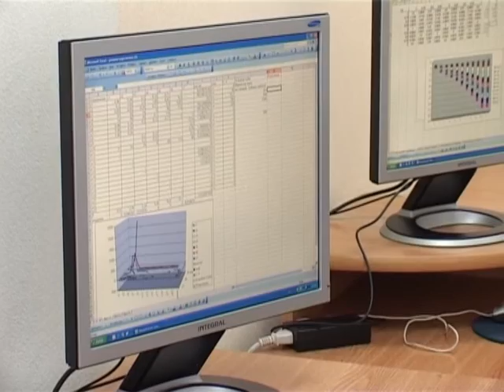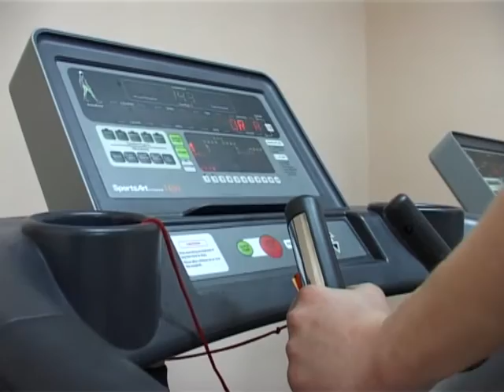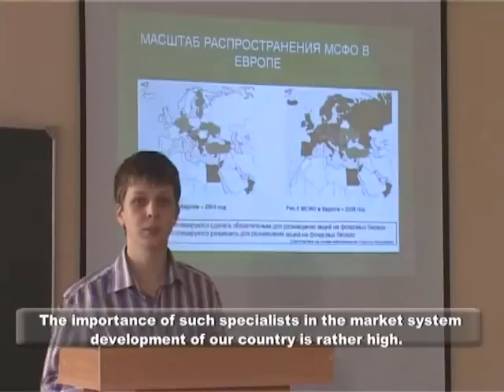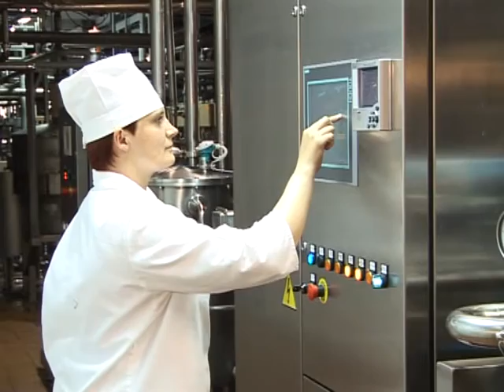Grodno State Agrarian University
Educational Establishment "Grodno State Agrarian University” is the largest educational and scientific centre of the Western region of Belarus. It was founded in 1951. More than 26,000 specialists have already graduated from the University and about 50,000 managers and experts of the agro-industrial sector got their professional development and fulfilled the retraining and qualification improvement courses here.

The University has developed and introduced quality management system in the National STB ISO 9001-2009 and German DIN EN ISO 9001:2008 systems.

At present the University trains specialists at 8 faculties and in 11 specialities of agricultural, engineering, technological and economic profiles. Innovative methods and educational technologies (modern information bases) are used here. Grodno State Agrarian University carries out several joint educational and research projects thus providing the University scientists, teachers and students with a unique opportunity to experience and scientific information exchange. Geography of the partner universities and research centers is quite wide. We cooperate with agro-industrial and educational institutions of England, Germany, Denmark, Holland, Lithuania, Poland, Russia, Ukraine, Finland, Switzerland, etc.

More than 340 teachers work at the 32 university chairs. Over 50% of the academic staff has scientific degrees of Candidate of sciences or Doctor of sciences. About 8000 young people study at Grodno State Agrarian University today. The University created excellent conditions for uninterrupted and second higher education. The Agrarian University trains academic personnel of high qualification. We offer magistracy, postgraduate and doctoral studies. The Dissertation Defence Council works successfully here.

The priority direction of the present-day educational work of the University is to develop civic maturity, social optimism, the ability to careful and objective reality accession in students, enabling every young person to feel socially, morally, politically and legally protected. Grodno State Agrarian University teaches its students to act consciously and actively, to perform their civic duties, duty to the state, society, people, to honor and respect the law of the Republic of Belarus.

The main purpose of the ideological and educational work is to bring up in young people the fundamental values, ideas, beliefs, reflecting the essence of the Belarusian statehood and to promote active, civic and personal position during the educational process.